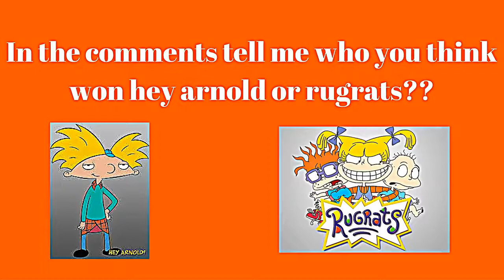90s Nickelodeon Dance Party Hey Arnold! VS Rugrats!!